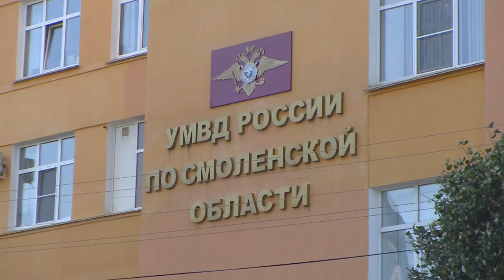Десна-ТВ: В Сафоновском районе обнаружена незаконная вырубка леса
Старейшая проблема лесного хозяйства России – незаконная вырубка лесных насаждений – продолжает обостряться. Под Смоленском «черные лесорубы» незаконно вырубили лес на один миллион рублей.